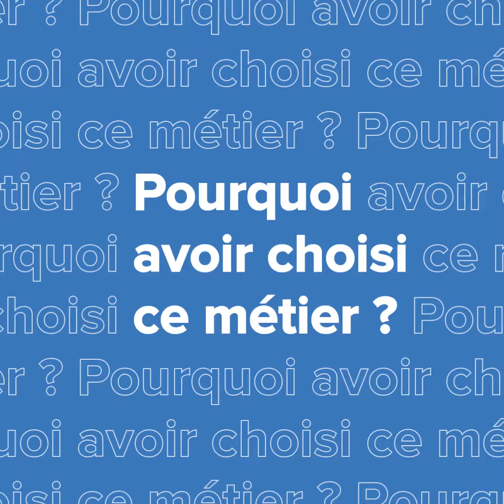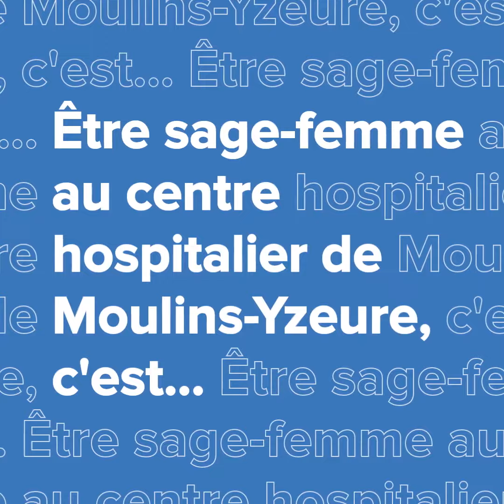MY JOB | Amandine, Sage-femme échographiste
Rencontre avec Amandine qui nous parle de son métier de sage-femme échographiste au sein de notre maternité.
A l'image d'Amandine, nos sages-femmes s'engagent au quotidien pour accompagner les femmes à chaque étape de leur vie.